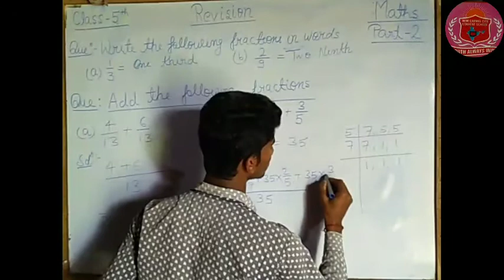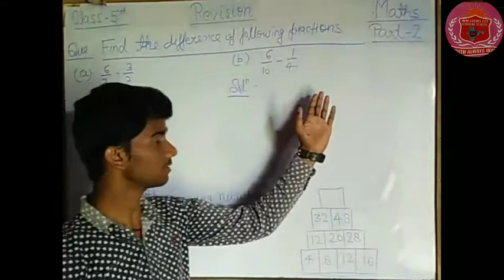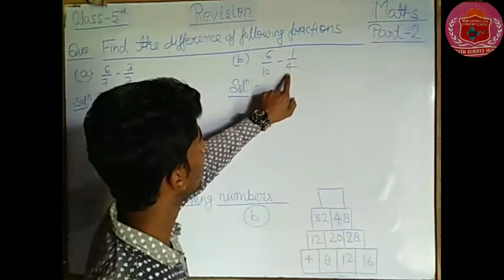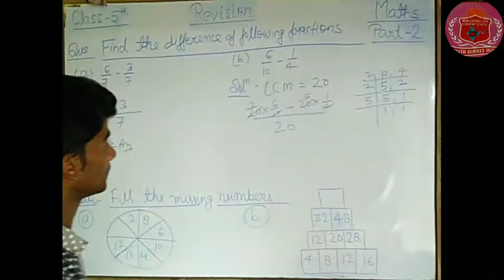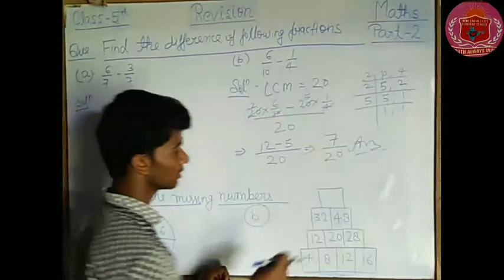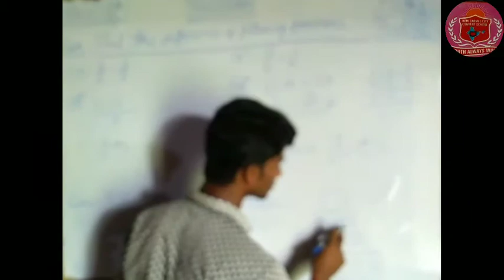Class 5th | Maths | Chapter 1 | Part 2 | New Carmel School | Anand Nagar,Maharajganj